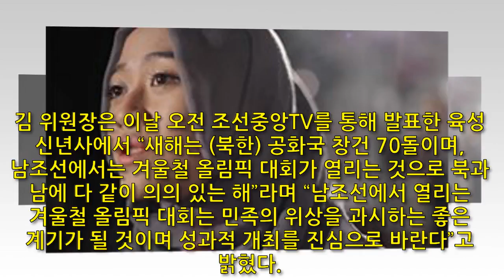뉴스룸’, 북한 김정은의 평창동계올림픽 참가 의사 발언 조명